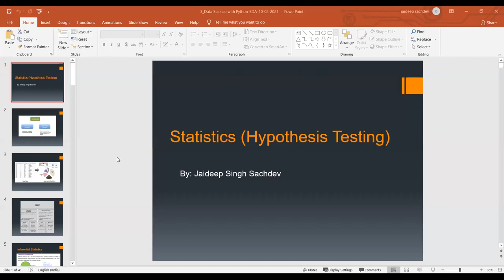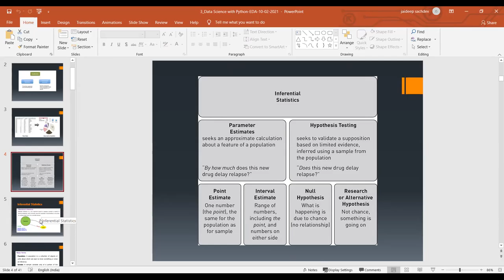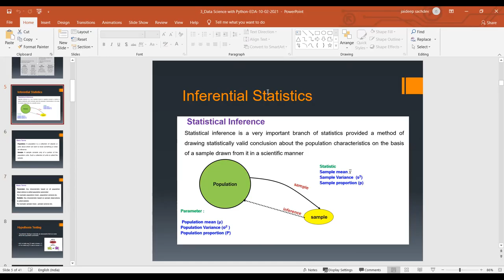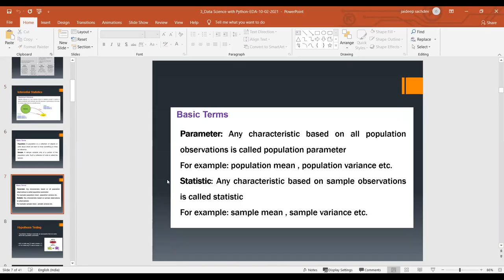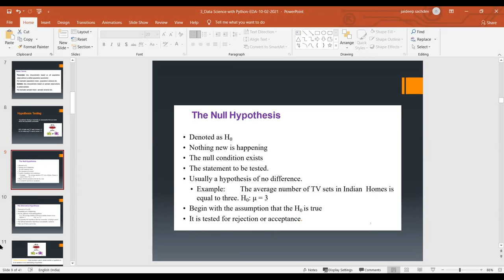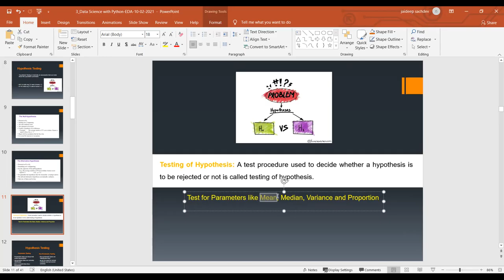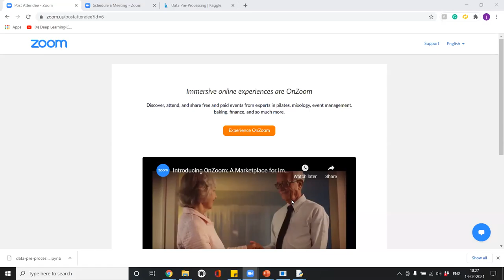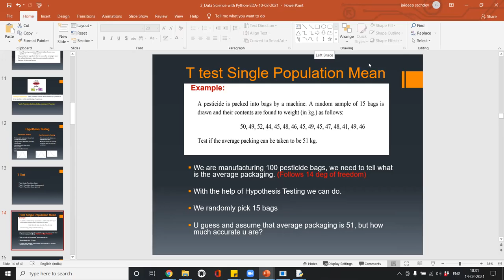Hypothesis Testing 1